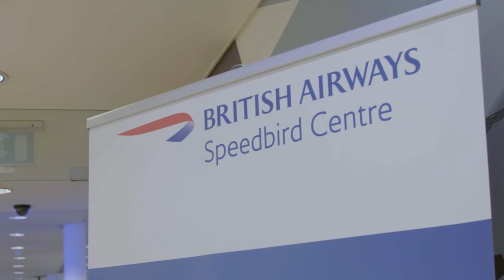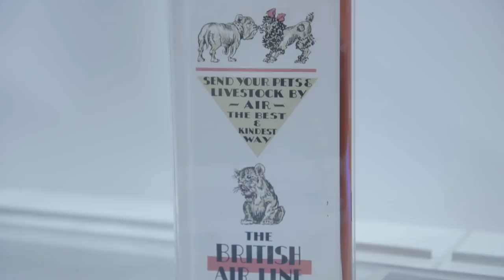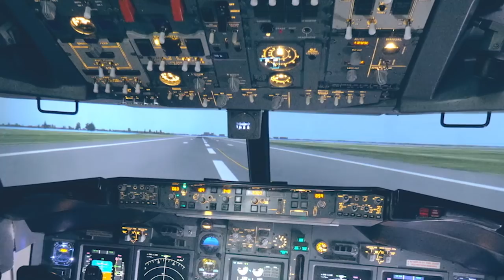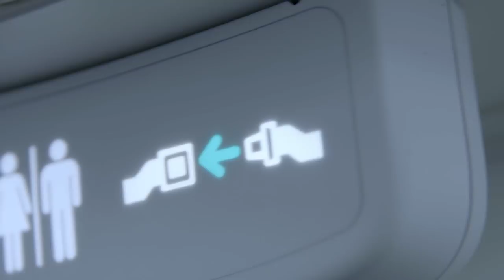Brewing Beer on a Plane 38,000 Ft. in the Sky | The BrewDog Show | Full Episode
In this episode of The BrewDog Show, James and Martin team up with British Airways to try and brew the best beer they can on a plane!